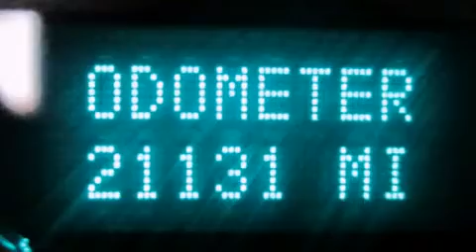2013 Chevrolet Suburban 1500 Para La Venta en Fort Smith AR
Haz clic aquí para ver el precio Hemos tenido el honor de servir a la zona de Fort Smith AR , le prometemos que su experiencia superará sus expectativas ! Year : 2013 Make : Chevrolet Model : Suburban 1500 Engine : Motor con 8-Cil de 5.3L Trans . : Transmisión Automática Millaje : 21,131 Stock : DR300806 Breeden Dodge Chrysler Jeep 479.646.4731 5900 Highway 71 S Fort Smith , AR 72908